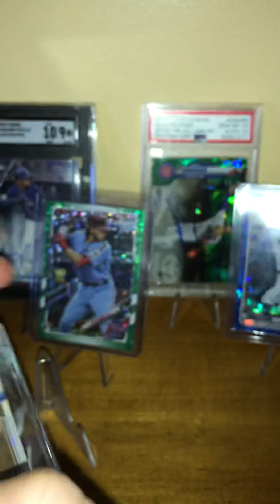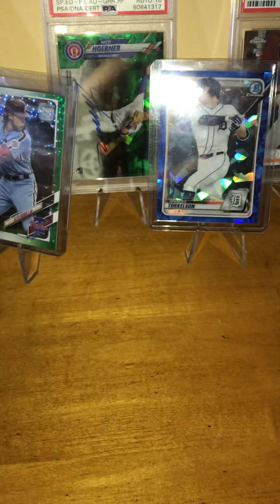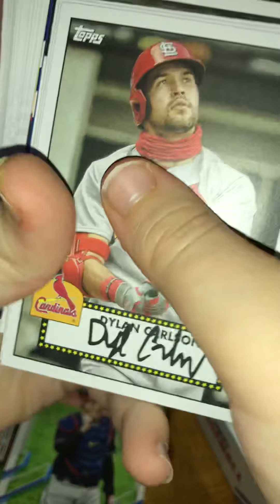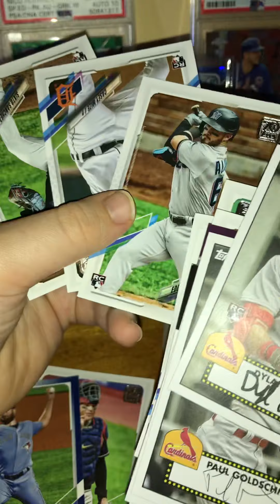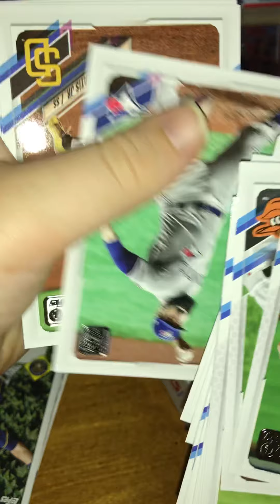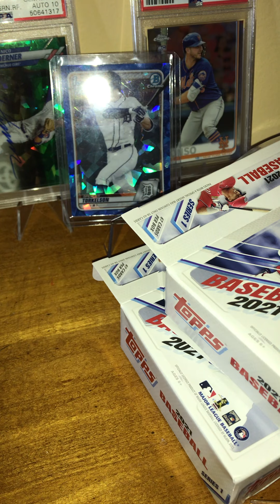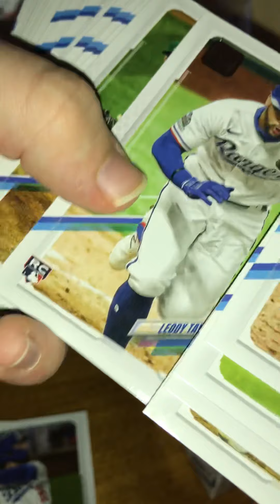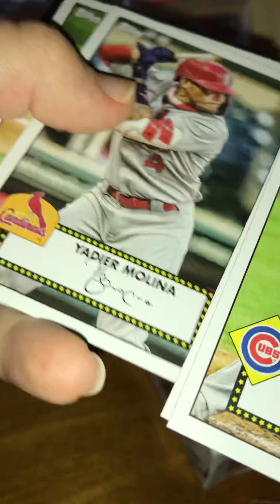2021 Topps series 1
Mother’s Day pink /50 yu darvish!